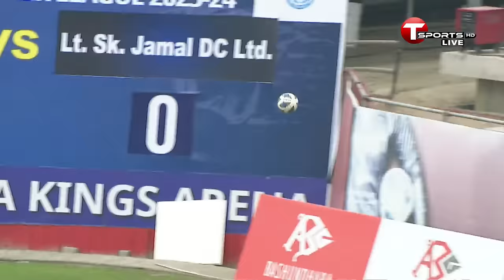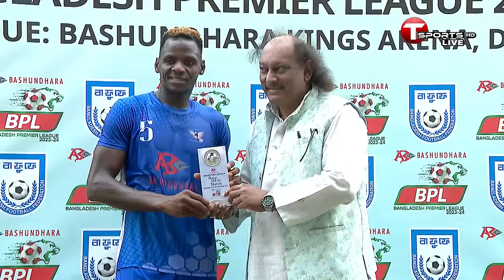LIVE | Sheikh Russell Krira Chakra Ltd VS Sheikh Jamal Dhanmondi Club Ltd | BPL Football 2023-2024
LIVE | Sheikh Russell Krira Chakra Ltd VS Sheikh Jamal Dhanmondi Club Ltd | BPL Football 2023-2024 | Round 1 | T Sports